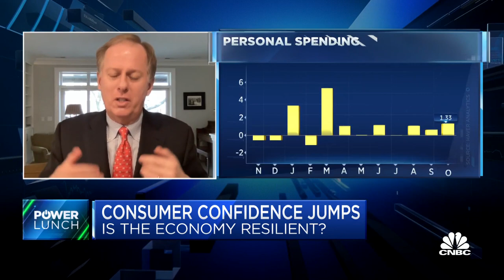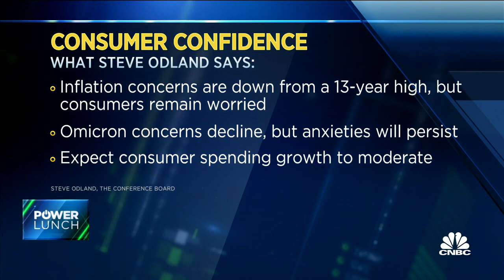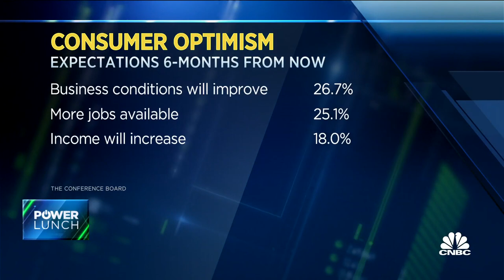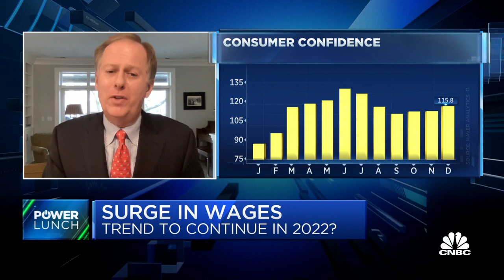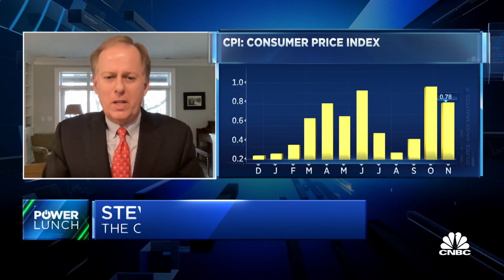Inflation concerns down from 13-year high: Conference Board survey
Steve Odland, The Conference Board president and CEO, joins 'Power Lunch' to discuss consumer confidence resilience despite rising omicron variant concerns.